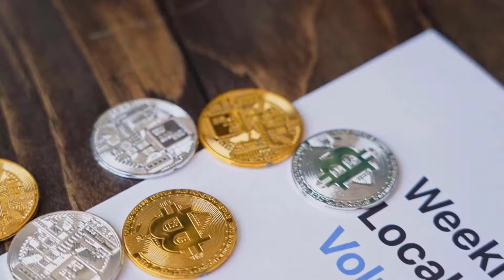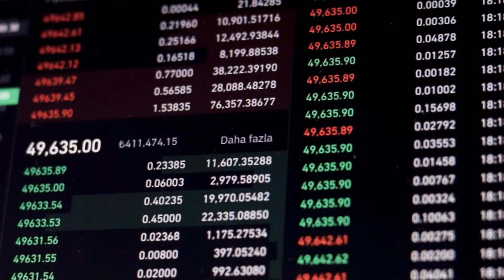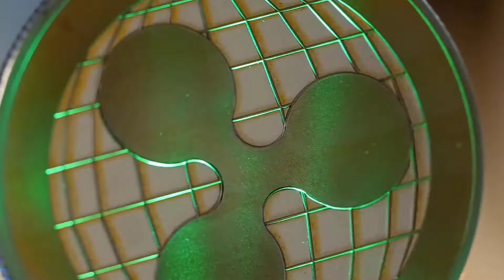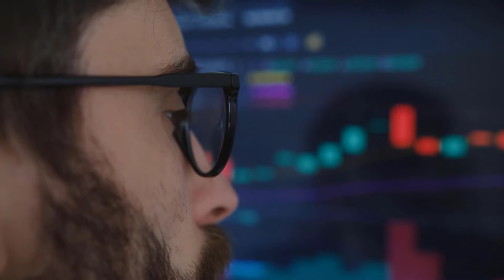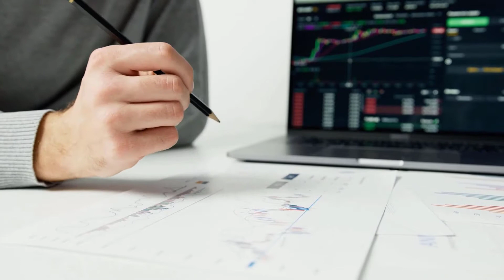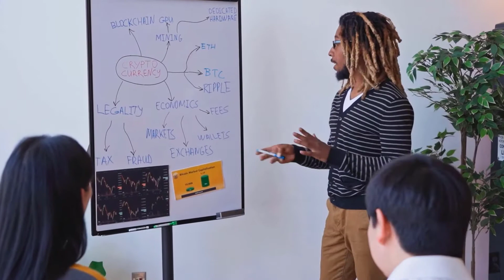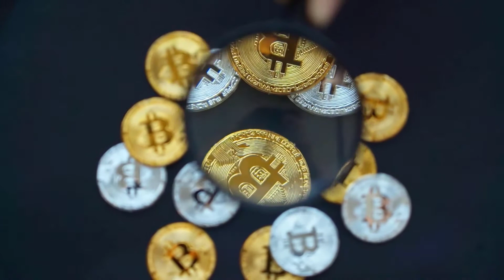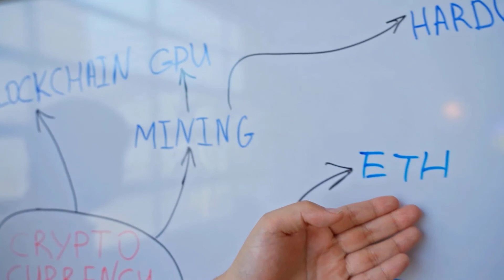ARDR A 7000% IS COMING?? - ARDOR PRICE PREDICTION & LATEST UPDATES